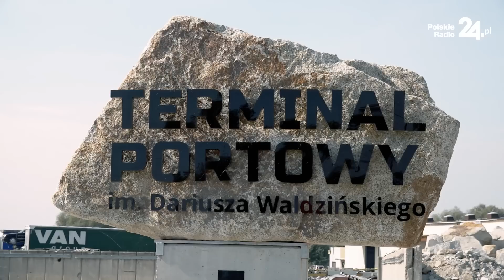Dyrektor portu w Elblągu: potencjał przeładunkowy elbląskiego portu może wzrosnąć 3-4-krotnie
🛳 Kanał żeglugowy na Mierzei Wiślanej funkcjonuje już od roku. Skorzystało z niego ponad 1700 jednostek. Głównie były to jednostki rekreacyjne. Jednak docelowo mają tędy płynąć jednostki komercyjne przewożące towary. Paweł Kurek – reporter portalu PolskieRadio24.pl – wybrał się nad Zalew Wiślany z kamerą, żeby zobaczyć, jak na rozwój regionu wpłynęła jedna z najważniejszych inwestycji w Polsce.

👤 – Dzięki kanałowi przez Mierzeję Wiślaną potencjał przeładunkowy elbląskiego portu może wzrosnąć 3-4-krotnie – powiedział Arkadiusz Zgliński, dyrektor portu w Elblągu.